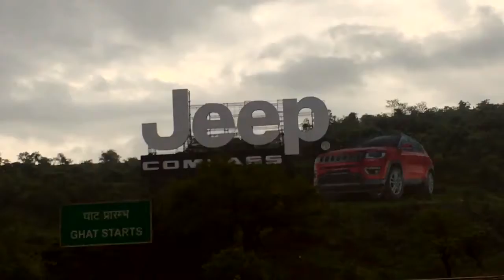2020 Mahabaleshwar Road Trip | Journey to Mahabaleshwar | Ride to Mahabaleshwar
महाबलेश्वर मुंबई के दक्षिण में भारत के जंगली पश्चिमी घाट रेंज में एक पहाड़ी स्टेशन है। इसमें आर्थर की सीट जैसे कई उन्नत देखने वाले बिंदु हैं। यहां का पश्चिम सदियों पुराना प्रतापगढ़ किला है, जो एक पर्वत की चोटी पर स्थित है। पूर्व, लिंगमाला वाटरफॉल एक सरासर चट्टान से टकराता है। रंगीन नौकाएं वेन्ना झील डॉट करती हैं, जबकि 5 नदियों उत्तर में पंच गंगा मंदिर में मिलती हैं।
Mahabaleshwar is a hill station in India's forested Western Ghats range, south of Mumbai. It features several elevated viewing points, such as Arthur’s Seat. West of here is centuries-old Pratapgad Fort, perched atop a mountain spur. East, Lingmala Waterfall tumbles off a sheer cliff. Colorful boats dot Venna Lake, while 5 rivers meet at Panch Ganga Temple to the north.